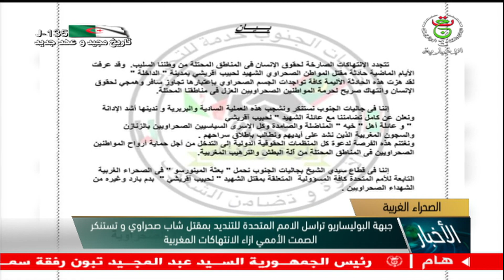موجز 15سا | 20-02-2022